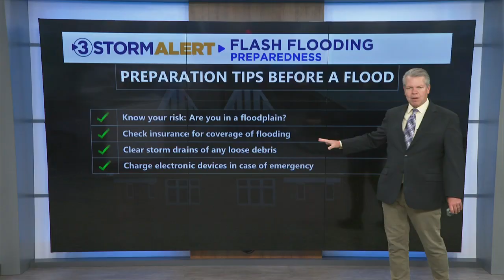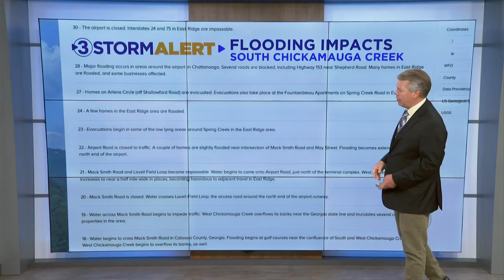What caused the Texas flash flooding?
Local 3 Chief Meteorologist David Karnes explains the tragic series of events that led to nearly 100 lives lost.